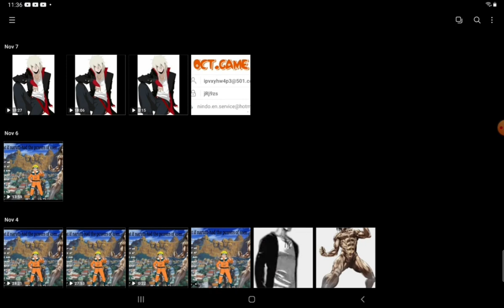what if naruto had eren part 2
I scrapped the last part too because of the weird noise in the background... My bad